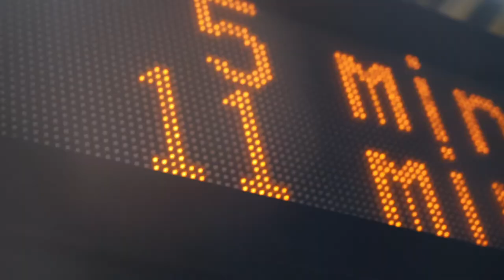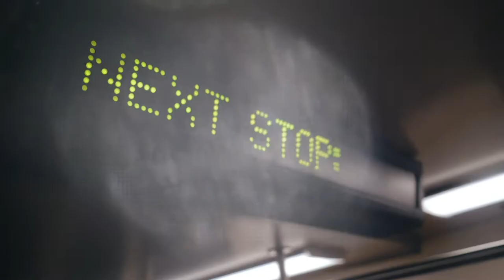BREAK THE CYCLE - Ryan Kirkaldy (Short Film)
At college, it's really easy to slip into cycles. WORK. PARTY. REPEAT. WORK. PARTY. REPEAT. This cycle pleases most college students for the so called “best 4 years of your life”; however, some people seek more. Some people move against the grain. Some people long for the new adventure. Leave your phone at home. Pay attention to what's around you, not where you're going. Ignore the street signs.
Once the adventure starts, there is no telling where it will lead. You just have to let it take you away. Learn about the culture. Experience the cuisine. Live your life to the fullest. The only way to truly explore somewhere, is to get lost. Not only getting lost physically, but mentally losing yourself in the rush of adventure. Break the cycle - Live by that.